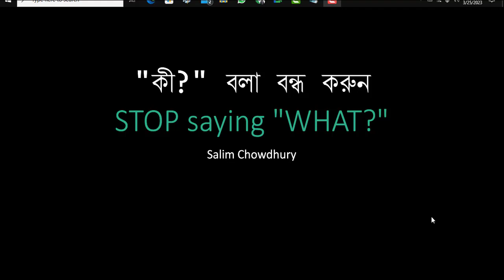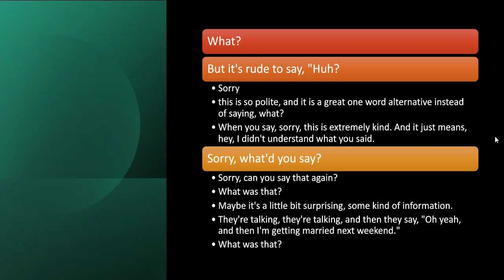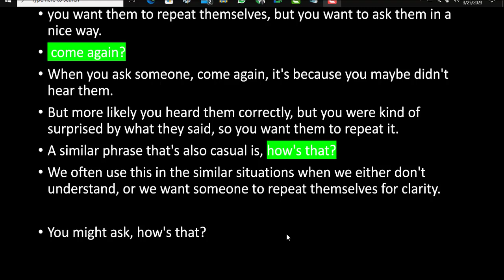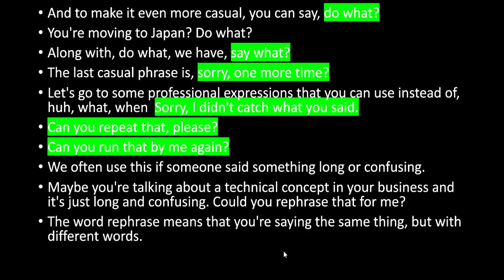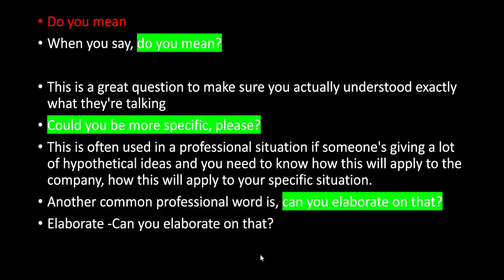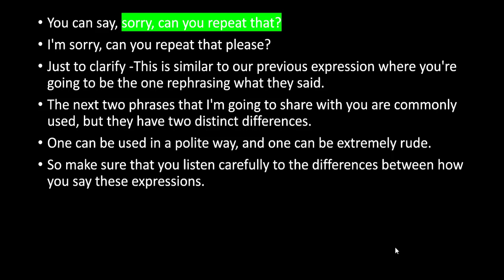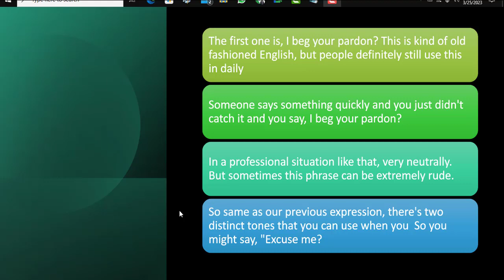কী বলা বন্ধ করুন​ | STOP saying "WHAT?"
কী বলা বন্ধ করুন​ | STOP saying "WHAT?": Advanced English Lesson
Learn how to ask someone to repeat.. without being rude!

SUPPORT: My website offers additional information and perks. Please check it out!